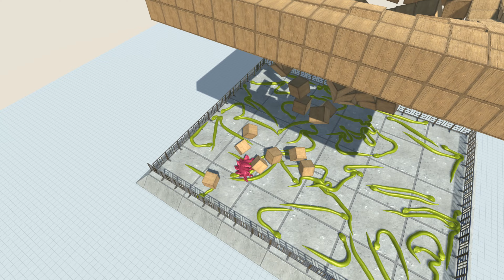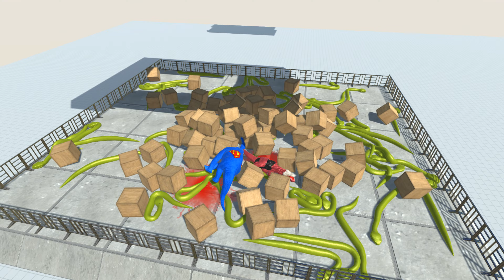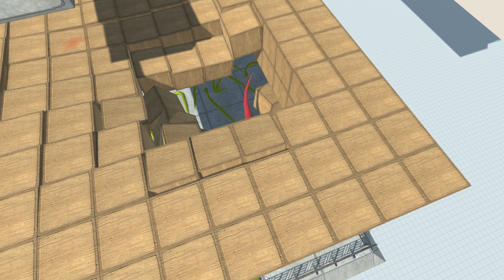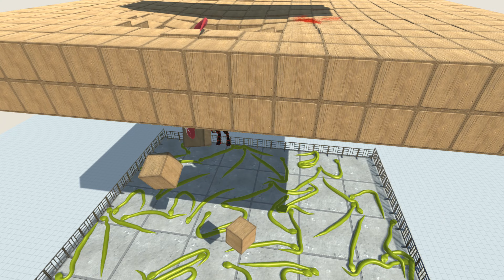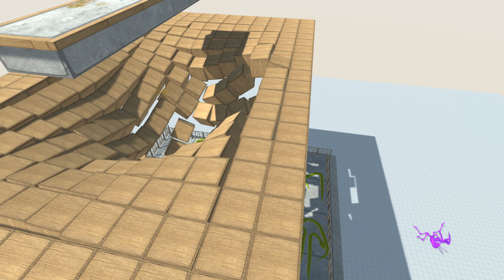SNAKE TRAP | TO FALL IS TO DIE - Animal Revolt Battle Simulator